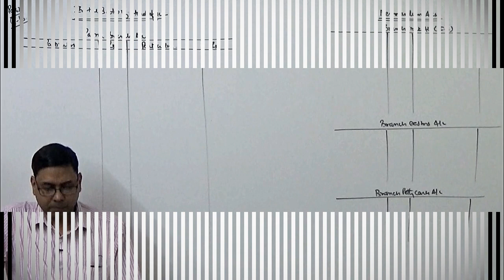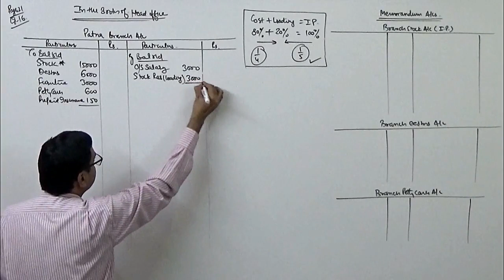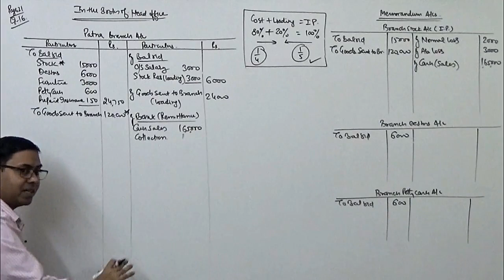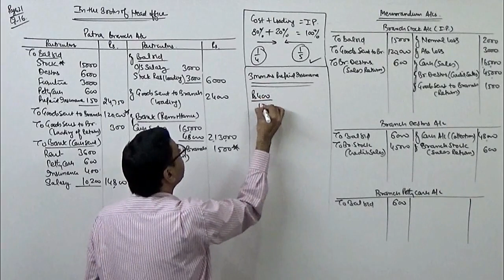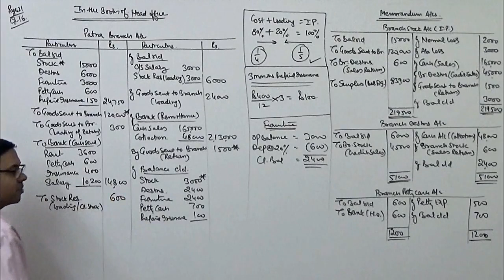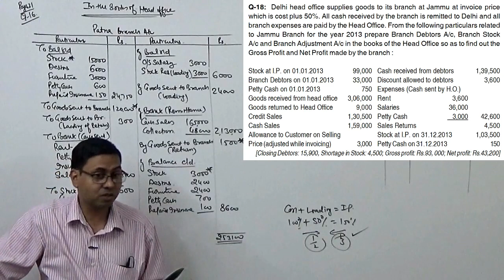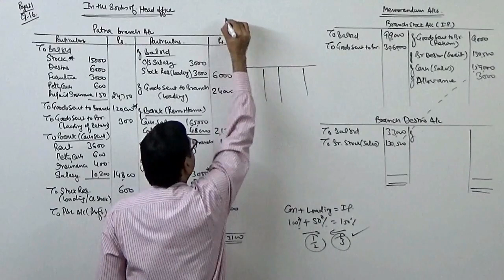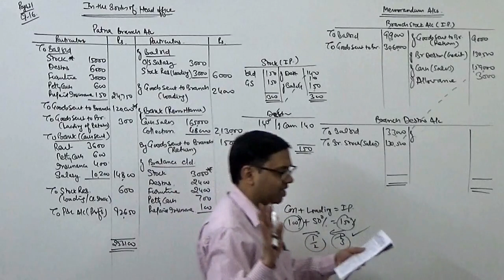Accounting for Branch ~ Treatment of Allowance and Practical Problem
In this lecture I have solved one full fledged problem from debtors system of Branch Accounting and later discussed the important concept and treatment of Allowance in detail.